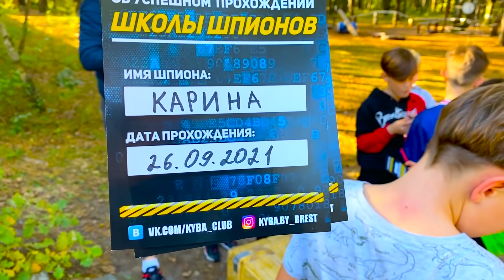ДВА ДНЯ РОЖДЕНИЯ В ОДИН ДЕНЬ. ВЛОГ.